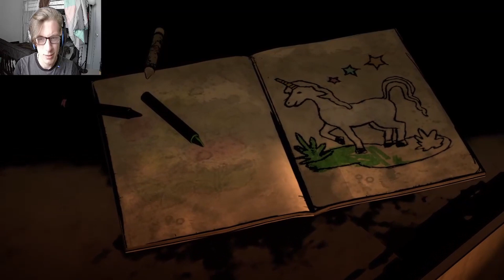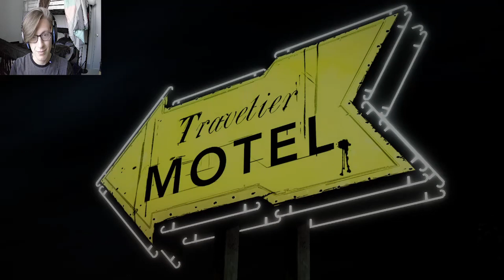TWD Game: Season 1 Episode A New Day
Lee is getting escorted to prison, however things do go south fast. He meets a girl name Clementine and they have to survive the beginning of the apocalypse. Hope you enjoy the video.